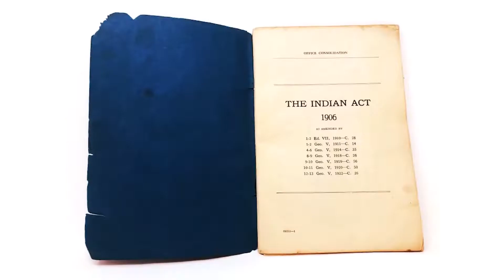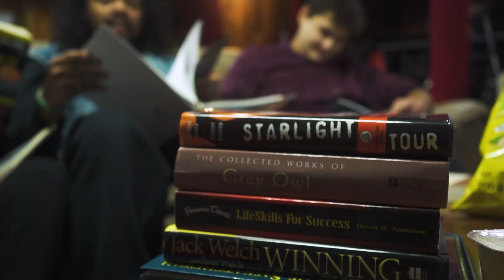The Feather News Presents: Residential Evil - Movie Trailer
We stumbled upon an exciting movie horror coming to theatres soon. Grab your popcorn and toughen up because this is about to get scary!